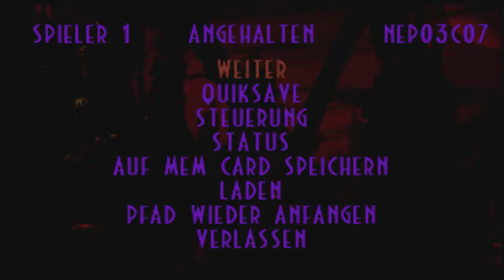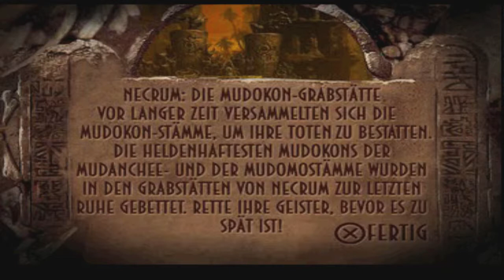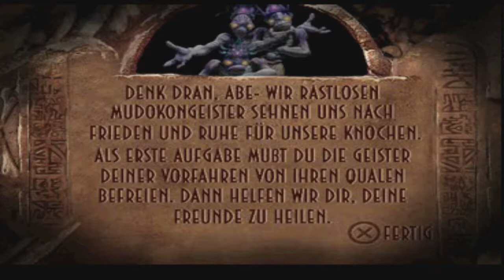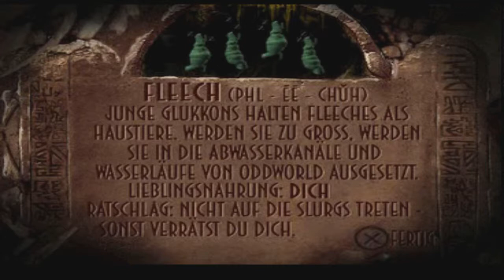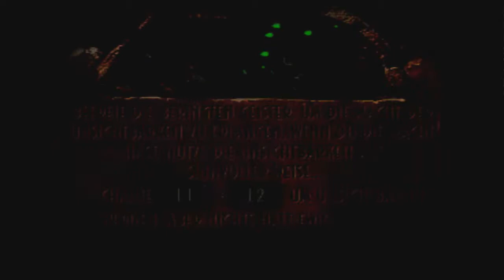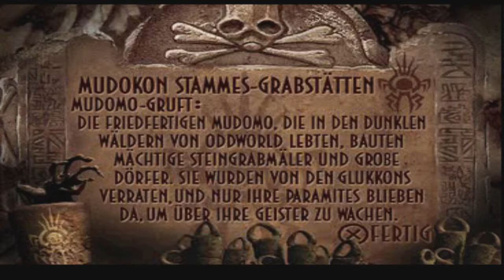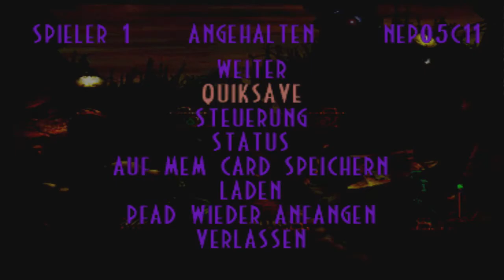ODDWORLD ABE´S EXODDUS #7 FLEECHES und BUGS!? [100% Challenge] [LETS PLAY GERMAN]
ODDWORLD ABE´S EXODDUS #7 FLEECHES und BUGS!? [LETS PLAY GERMAN]